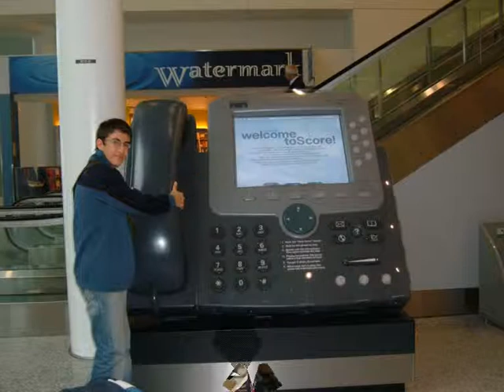Arad String Orchestra.Canada 2006.